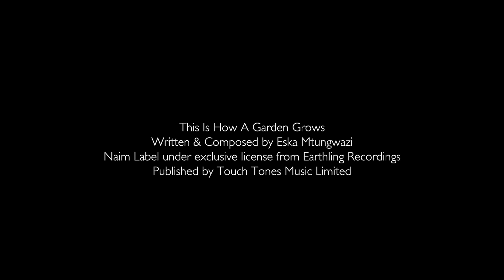ESKA - This Is How A Garden Grows [Live at Maida Vale]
"This Is How A Garden Grows" is ESKA's first video of her Maida Vale session recorded for Jamie's BBC Radio 2 Show.